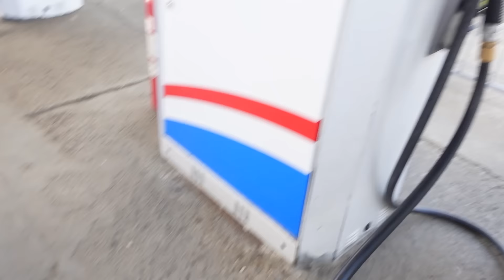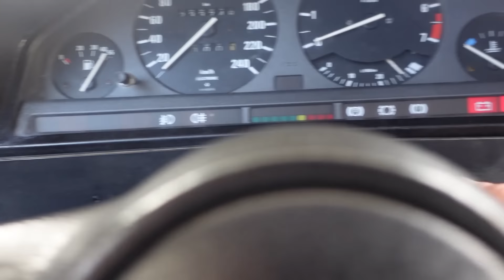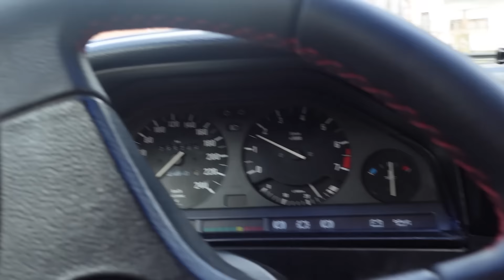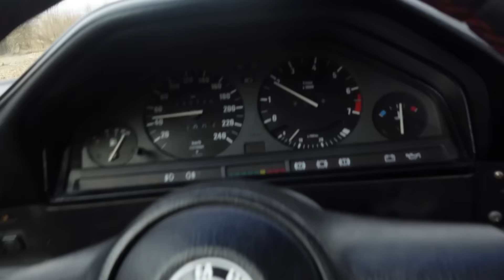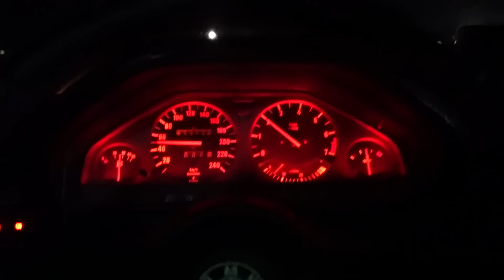ZADNJOM VUČOM NA KOPAONIK